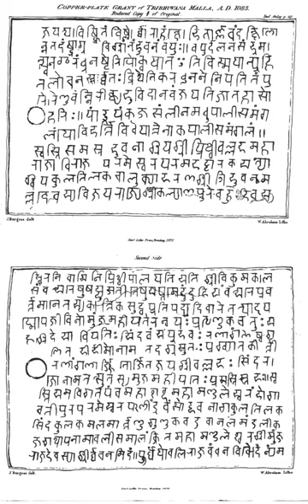Dharmaśāstra | Wikipedia audio article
00:01:21 1 History
00:03:13 1.1 The Dharmasutras
00:04:49 1.1.1 Style of composition
00:06:25 1.1.2 Authorship and dates
00:10:10 1.1.3 Literary structure
00:12:04 1.1.4 The meaning of Dharma
00:13:00 1.1.5 The source of Dharma: scriptures or empiricism
00:17:28 1.2 The Dharmaśāstras
00:20:58 2 Contents of Dharmasutras and Dharmaśāstra
00:23:10 2.1 Ācāra
00:23:34 2.2 Vyavahāra
00:24:37 2.3 Prāyaścitta
00:25:41 3 Secondary works
00:27:18 3.1 Women jurists
00:28:03 4 Dharma texts and the schools of Hindu philosophy
00:29:31 5 Influence
00:32:07 6 Major English translations
00:32:17 6.1 For beginners
00:32:46 6.2 Other major translations
00:33:27 6.3 Early translations with full-text online
00:34:35 7 See also

- Socrates

SUMMARY
Dharmaśāstra (Sanskrit: धर्मशास्त्र) is a genre of Sanskrit texts, and refers to the treatises (shastras) of Hinduism on dharma. There are many Dharmashastras, variously estimated to be 18 to about 100, with different and conflicting points of view. Each of these texts exist in many different versions, and each is rooted in Dharmasutras texts dated to 1st millennium BCE that emerged from Kalpa (Vedanga) studies in the Vedic era.The textual corpus of Dharmaśāstra were composed in poetic verses, are part of the Hindu Smritis, constituting divergent commentaries and treatises on duties, responsibilities and ethics to oneself, to family and as a member of society. The texts include discussion of ashrama (stages of life), varna (social classes), purushartha (proper goals of life), personal virtues and duties such as ahimsa (non-violence) against all living beings, rules of just war, and other topics.Dharmaśāstra became influential in modern colonial India history, when they were formulated by early British colonial administrators to be the law of the land for all non-Muslims (Hindus, Jains, Buddhists, Sikhs) in India, after Sharia was already accepted as the law for Muslims in colonial India.